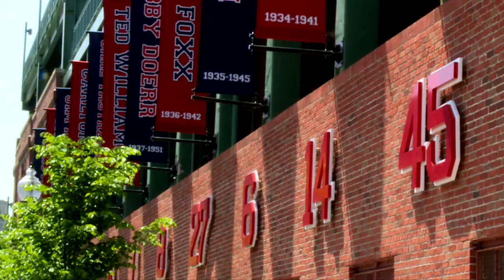The Dish Episode 1: David Ortiz And His Strong Start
In the inaugural episode of NESN.com's new baseball show "The Dish," NESN.com's Michaela Vernava and Ricky Doyle break down the top storylines for the Boston Red Sox and hand out some quarter-season superlatives. NESN studio analyst Steve Lyons also joins the show to give grades to Boston's new additions, while NESN.com's Sam Galanis discusses whether David Ortiz should reconsider retirement amid his torrid start.